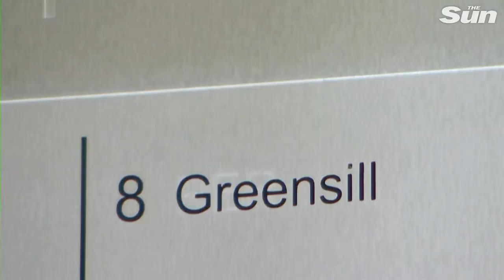Formal inquiry launched into David Cameron lobbying after Greensill row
AN unprecedented formal inquiry into ex-PM David Cameron's lobbying row was launched on Monday, The Sun can reveal.

Whitehall sleaze busters are probing the former Tory party leader's contact with Government.

Mr Cameron is under fire for sending texts begging Chancellor Rishi Sunak for millions of pounds in Covid bailouts for his new paymasters, Greensill Capital.

He is also reported to have been in contact with other Government ministers too after going to work for the firm after leaving No10.

Continue reading
Boris Johnson launches formal probe into David Cameron lobbying after Greensill row